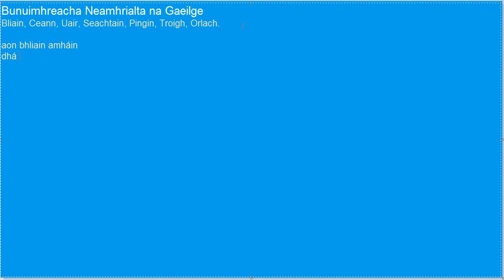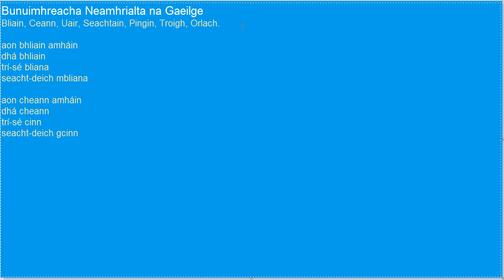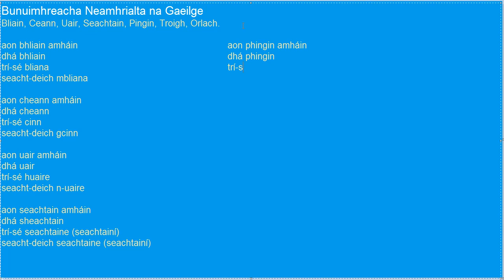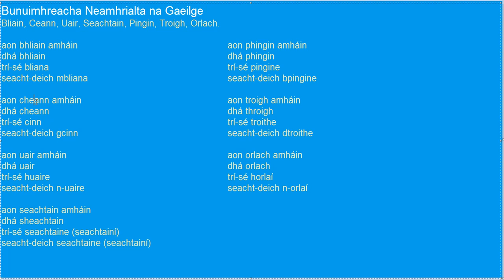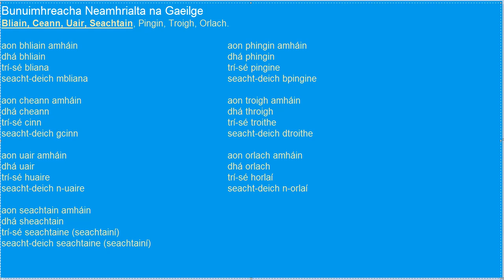Bunuimhreacha Neamhrialta na Gaeilge | Gramadach na Gaeilge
Más ainmfhocal neamhrialta atá á chomhaireamh, ná cur seimhiú ar an aidiacht.
(msh: bliain, seachtaine, uair)